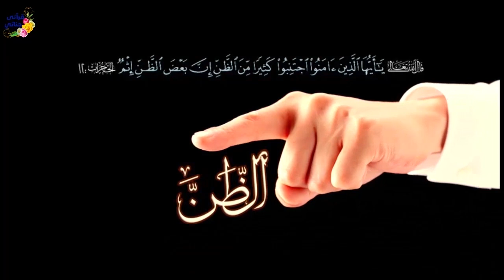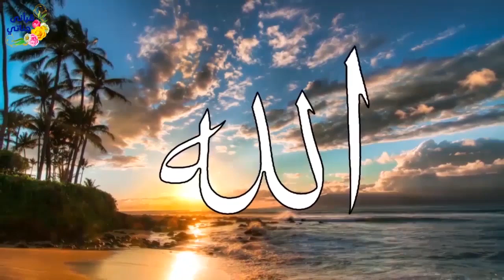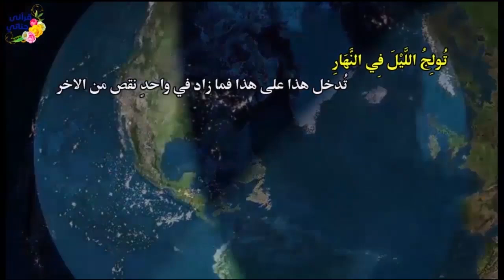قصص واقعية عن الخدم والزوجة الصالحة وطفل صغير حقق المعجزة عندما دق الباب على العجوز و كانت المفاجأة